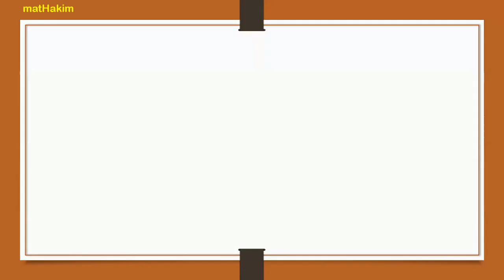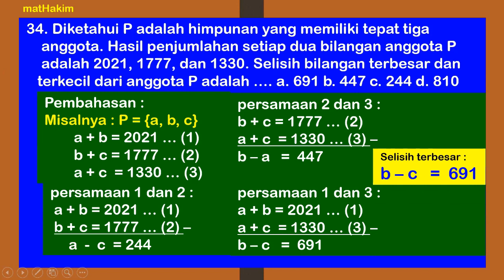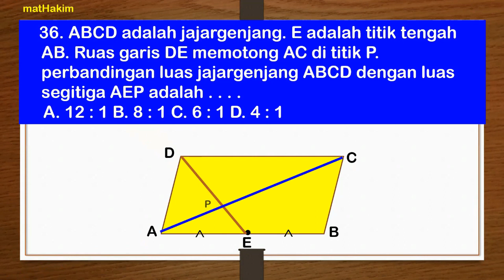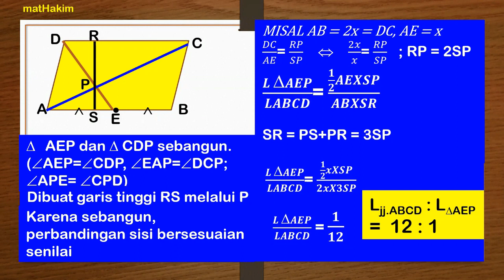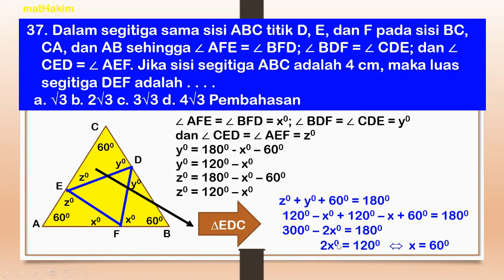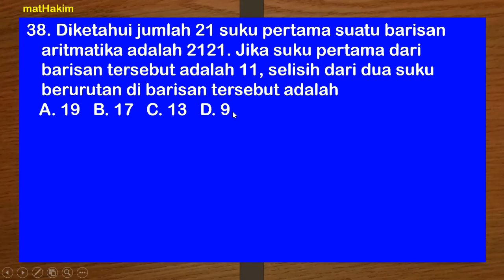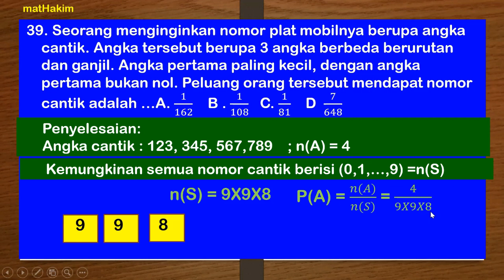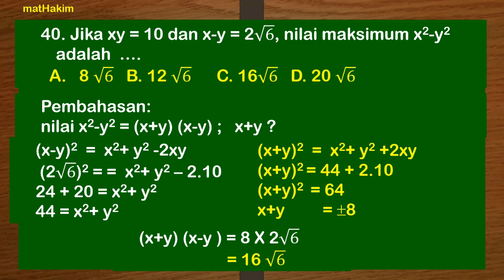ksnmatematika2021 Soal dan Pembahasan KSN Matematika SMP Sukses Jadi Juara ronde-8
Ronde 8 pra KSN, kumpulan latihan Soal dan pembahasan KSN matematika SMP bisa dibuka di

Kompetisi Sains Nasional (KSN) membutuhkan kesiapan.Latihan mandiri dan intensif menjadi kunci. Semakin banyak berlatih, semakin baik...plus semakin pusing, hehehe... Bukan cuma muridnya, gurunya juga, wkwkwkw...Nah, untuk berbagi kepusingan, minimal mengurangi, saya curhat beberapa latihan soal-soal KSN. Semoga bermanfaat, dan bila ada yang salah, mohon koreksinya. Terima kasih...